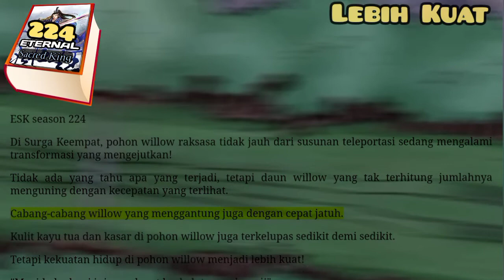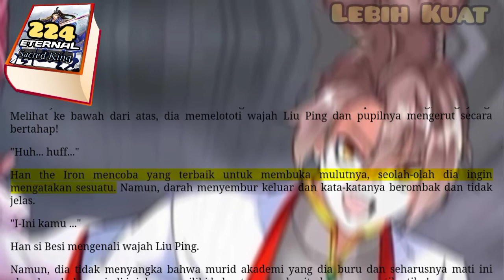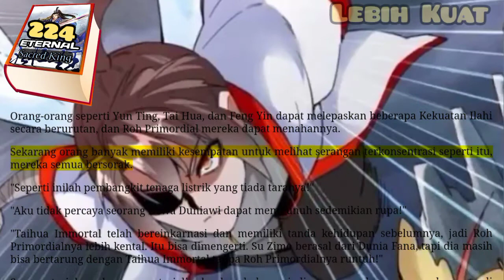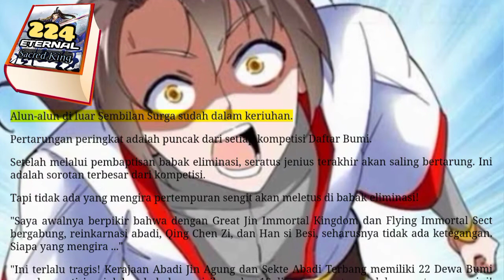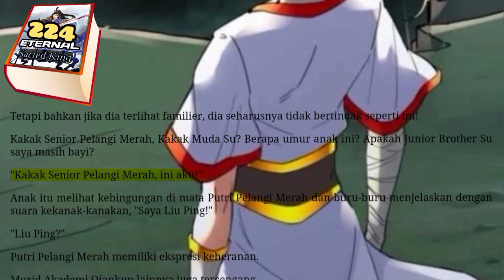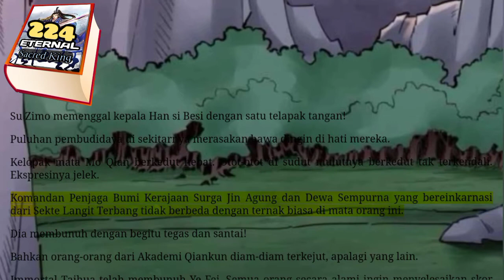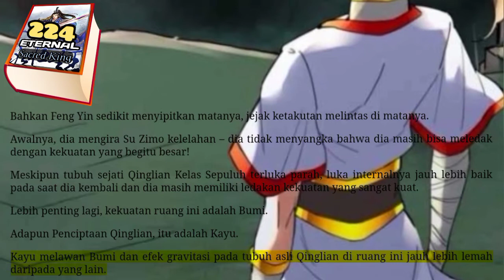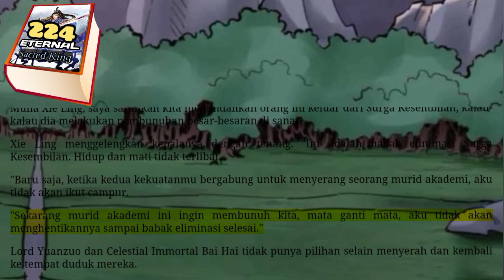Lebih Kuat, ESK 224